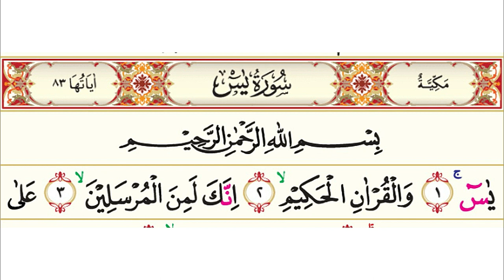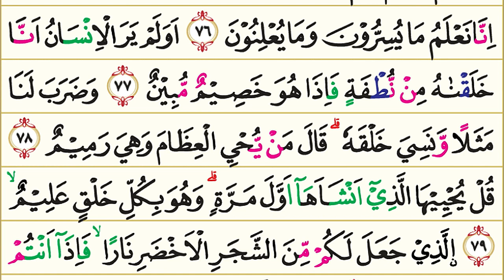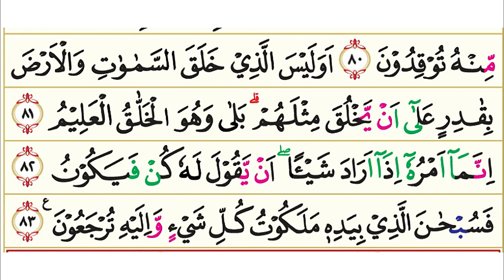36. Yasin (Surah Yasin) | Murottal AlQur'an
36. Yasin (Surah Yasin) Ayat 1-83 Full Surah | Bacaan Quran

Surah Yasin (bahasa Arab:يس) adalah surah ke-36 yang terletak pada Juz 22 (ayat 1-27) dan Juz 23 (ayat 28-83) dalam Kitab Suci  Al-Qur'an yang diturunkan sesudah surat Jin. Yasin terdiri atas 83 ayat, serta termasuk golongan surah-surah Makkiyah. Dinamai Ya Sin karena surah ini dimulai dengan dua abjad Arab Ya Sin. Sebagaimana halnya arti tersembunyi huruf-huruf abjad Alif Lam Mim atau Nun yang terletak pada permulaan beberapa surah Al-Quran, maka demikian pula arti Ya Sin yang termasuk dalam kategori ayat mutasyaabihat.

Pokok-pokok kandungan dalam Quran Surat 36 Yasin :

1. Keimanan: Bukti-bukti adanya hari berbangkit; Al Quran bukanlah syair; ilmu, kekuasaan dan rahmat Allah; syurga dan sifat-sifat-Nya yang disediakan bagi orang-orang mukmin; mensucikan Allah dari sifat-sifat yang tidak layak bagi-Nya; anggota badan manusia menjadi saksi pada hari kiamat atas segala perbuatannya di dunia.

2. Kisah: Kisah utusan-utusan Nabi Isa a.s dengan penduduk Anthakiyah.

3. Dan lain-lain: Tidak ada faedah peringatan bagi orang-orang musyrik; Allah menciptakan segala sesuatu berpasang-pasangan; semua bintang- bintang di cakrawala berjalan pada garis edar yang telah ditetapkan Allah; ajal dan hari kiamat datangnya secara tiba- tiba; Allah menghibur hati Rasulullah s.a.w. terhadap sikap kaum musyrikin yang menyakitkan hatinya.

Nama Surah         : Yaa Siin
Arab                       : يس
Arti                         : Yaasiin
Nama lain             : –
Tempat Turun      : Makkah al-Mukarramah
Klasifikasi Surat  : Makiyyah
Urutan Wahyu      : 41
Nomor Surah        : 36 (berdasarkan susunan mushaf)
Juz                         : Juz 22 (ayat 1-27) dan Juz 23 (ayat 28-83)
Jumlah ruku'        : 5 ruku'
Jumlah ayat         : 83
Jumlah kata         : 733
Jumlah huruf       : 3068

۞ Variasi nama: Yasin, Ya Sin, Yaa Siin

quran surah 36 yasin
yasin recitation